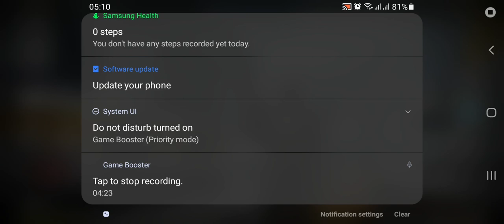I was so lucky 😢 😩